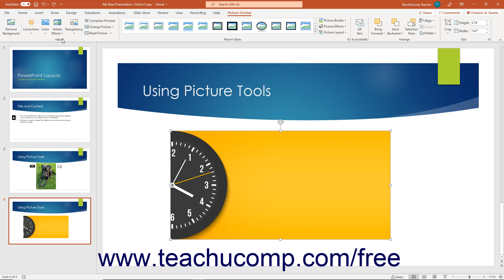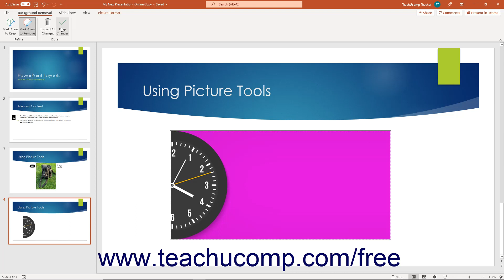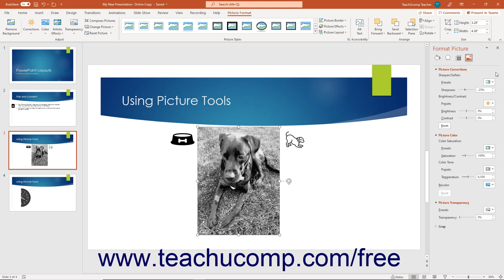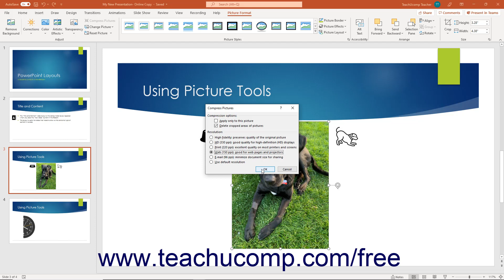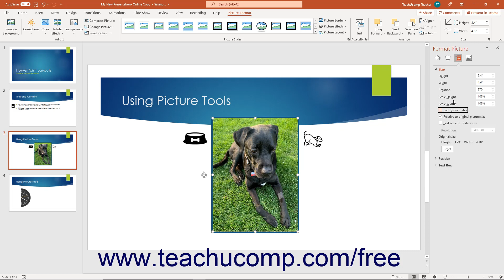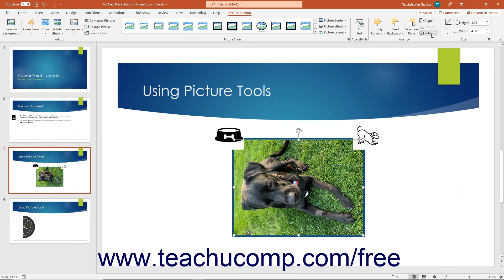Learn How to Use Picture Tools in Microsoft PowerPoint 2019 & 365: A Training Tutorial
Learn how to use the buttons in the Picture Format toolbar in PowerPoint 2019 & 365 A clip from Mastering PowerPoint Made Easy.

- the most comprehensive PowerPoint tutorial available. Visit us today!